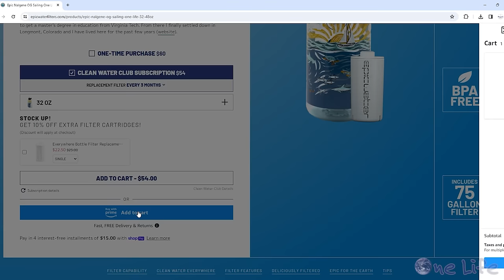The Trouble with a Nomadic Life at Sea - Episode 123